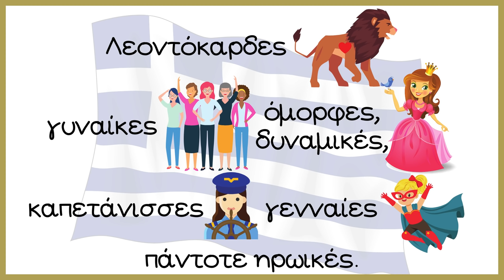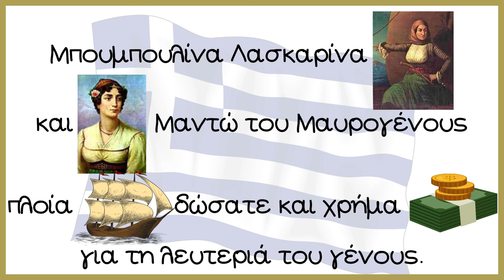Μπουμπουλίνα - Μαντώ Μαυρογένους (σε Εικονόλεξο) - Παιδόκοσμος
Τραγούδι
Παιδική Χορωδία Σπύρου Λάμπρου - "Μπουμπουλίνα - Μαντώ Μαυρογένους"
Άλμπουμ: "Η 25η Μαρτίου Στα Σχολεία Της Πατρίδας Μας"
Μουσική: Σπύρος Λάμπρου
Στίχοι: Αγγελική Καψάσκη
Πιάνο: Γιώργος Νιάρχος